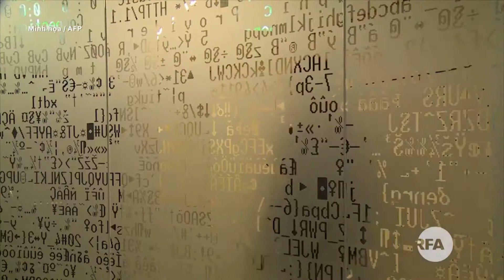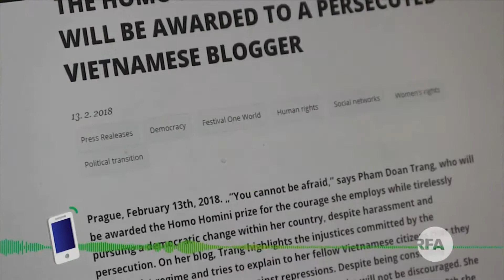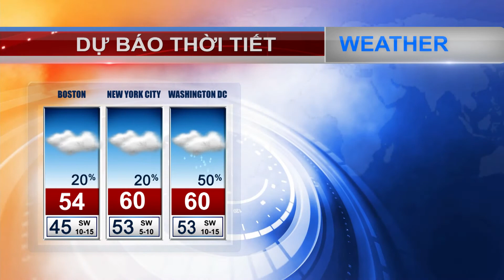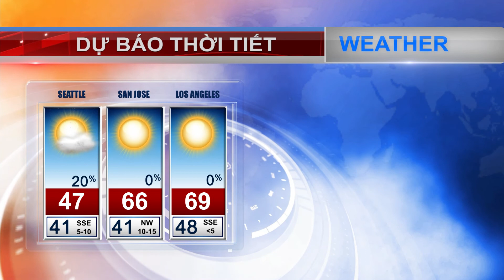VIETV 24H NEWS 15 FEB 2018 PART 03